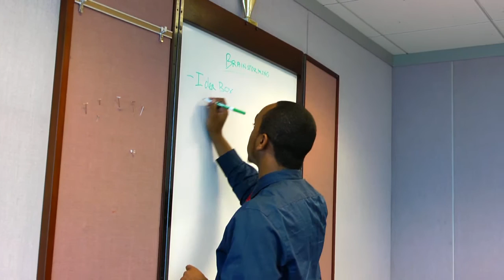Internship Program at Independence Blue Cross (IBX)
Are you looking for a paid internship in Philadelphia?

Independence Blue Cross is seeking candidates for our College Internship Program. This paid program is open to college students of all majors who are interested in gaining real work experience through project-based internships in their fields of study. Most of the positions will be located at Independence Blue Cross's headquarters, at 1901 Market Street in Philadelphia, PA. Other potential locations include 1700 Market and 1500 Spring Garden Streets in Philadelphia, Horsham and Fort Washington.

To learn more about our internship opportunities, requirements, and instructions for applying,

Connect With Independence Blue Cross!

For our blog with health and wellness resources and insurance tips